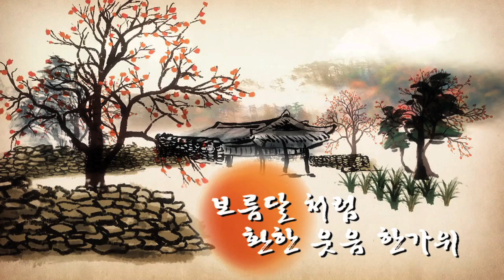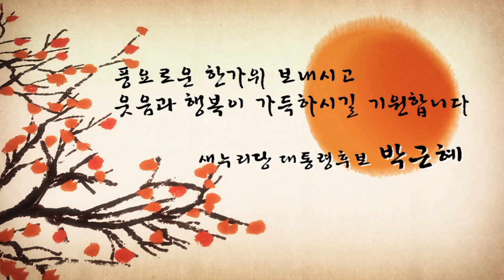박근혜후보 재외국민들에게 보내는 추석인사